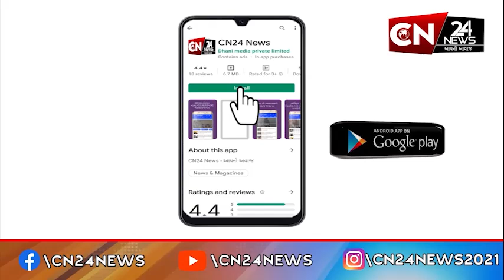દાહોદ : ફતેપુરા ખાતે માધ્યમિક શિક્ષક સંઘની યોજાઈ બેઠક